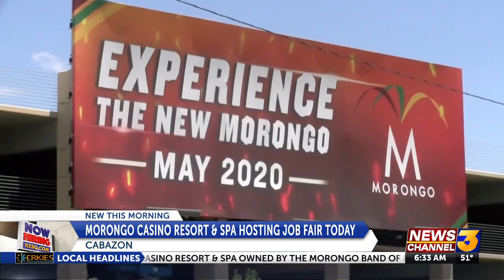Morongo Job Fair 02112021